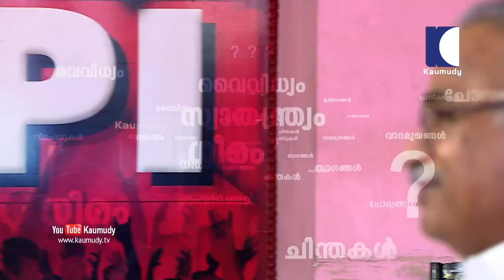Kanam Rajendran about CPI's stand on Land Reforms Act amendment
Kanam Rajendran (born 10 November 1950) is an Indian communist politician. He represented Vazhoor constituency in the Kerala Legislative Assembly for two consecutive terms, from 1982 to 1991. In March 2015, he was elected the Secretary of Communist Party of India Kerala State Committee.